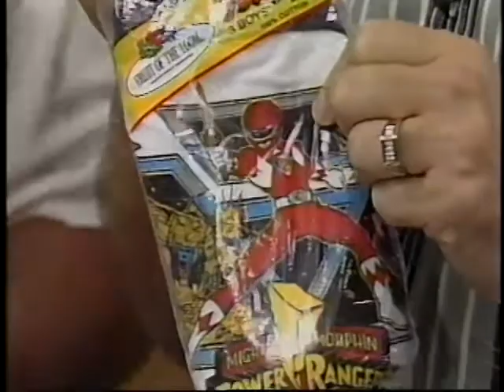Stove-Top Baking - Healthy Cooking with Jack Harris & Charles Knight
As seen on Harris & Co. LIVE from Busch Gardens Tampa Bay.